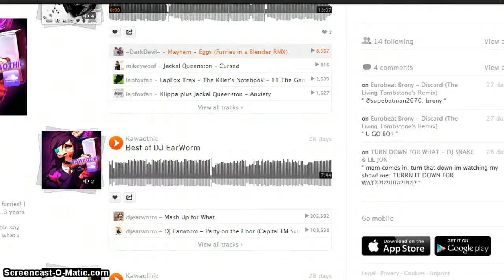AJ: Return of the Phantoms, with GUESTS!